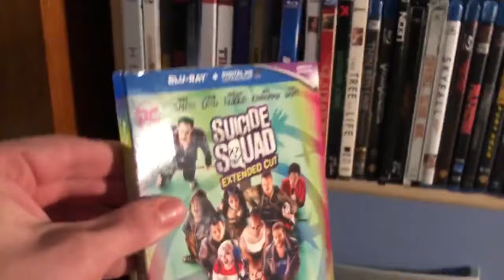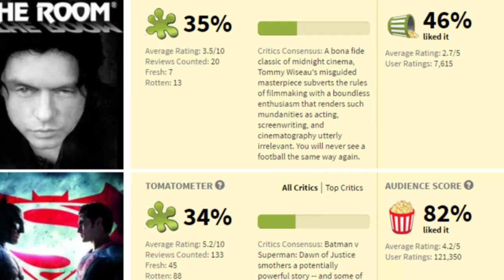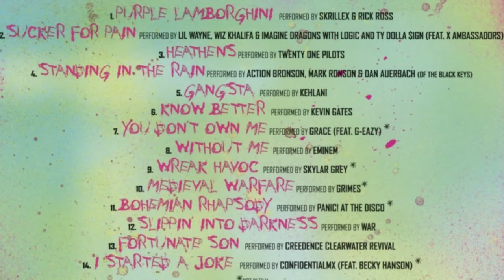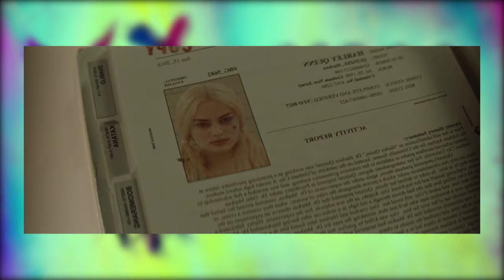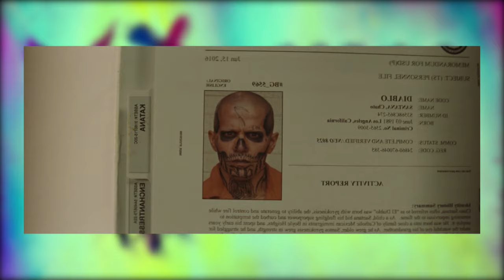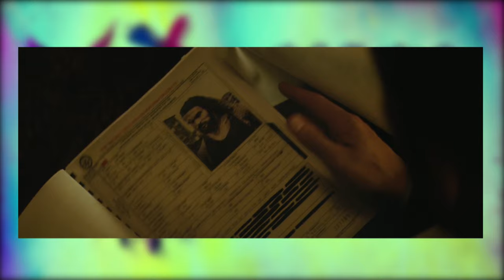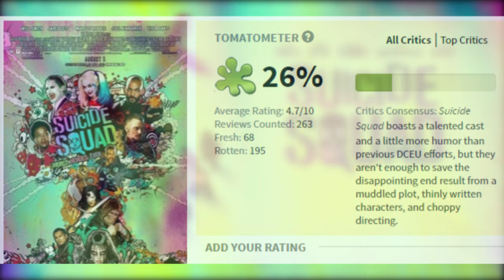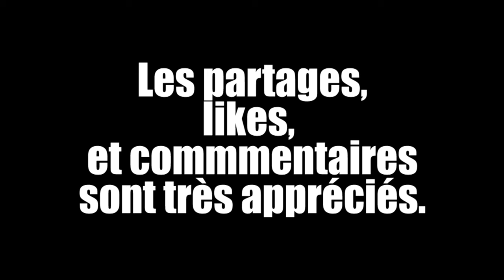Suicide Squad, ça aurait pu être bon ?! - CinéPop #18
Après 7 mois sans l'émission phare de la chaîne (sorry), je reviens avec ma plus longue vidéo, centrée sur le ratage qu'est le Suicide Squad de 2016... Mais cela dit, en l'analysant, y'a peut-être quelque chose à sauver... du coup... où est-ce que ça a merdé ?

COPYRIGHT : "Suicide Squad" appartient à Warner Bros Studios

Sources :

Iron Man - Marvel Studios (2008)
Man of Steel - DC Entertainment (2013)
Batman vs Superman - DC Entertainment (2016)
Training Day - Warner Bros (2001)
Space Jam 2 - Warner Bros (2021)
Fury - Columbia Pictures (2014)
OSS 117 : Le Caire nid d'espions - Gaumont (2006)
Starmania – Quand on arrive en ville (1978)